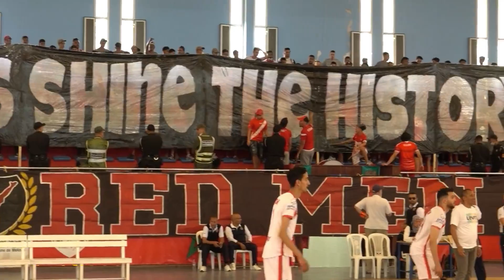الجمهور ها هو والرياضة فيناهيا .الجماهير المكناسية محيحة في مباراة النادي المكناسي ونادي زناتة .